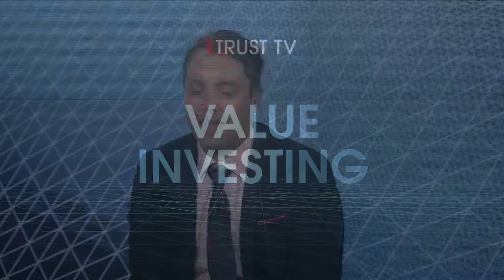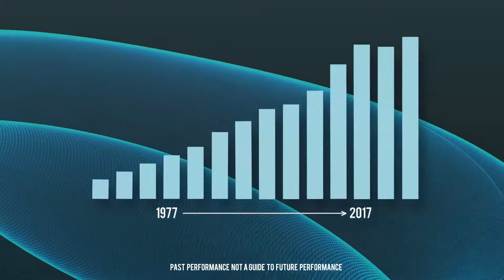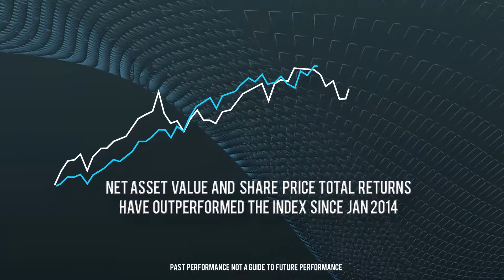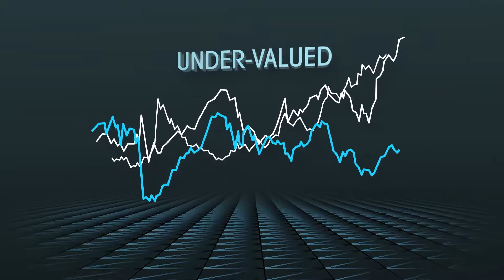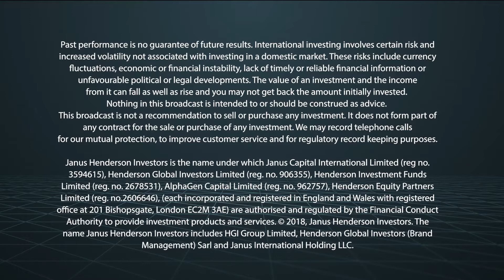Value investing, with James Henderson and Laura Foll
Watch the Co-Managers of Henderson Opportunities Trust and Lowland Investment Company answer questions live from investors on Trust TV. Questions touched on specific stocks, sector weightings and management style in this lively Q&A.